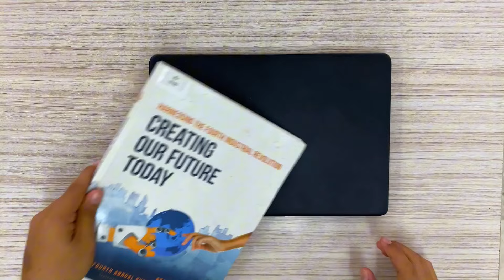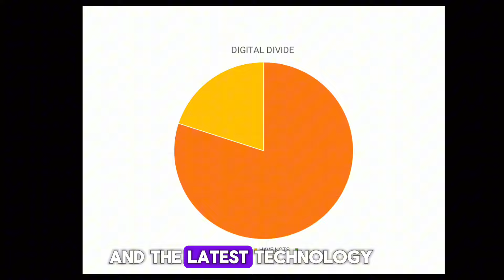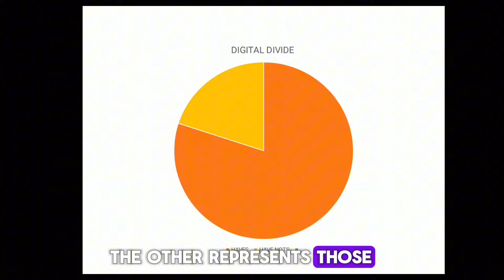GE - STS: Information Age and the Fourth Industrial Revolution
Historical Development and Ethical Issues: Information Age and the Fourth Industrial Revolution

ADAM, Faisal  JR Baguisan
CATEDRILLA, Noel, II  Astrologo
GULOY, Bob Marly  Clua